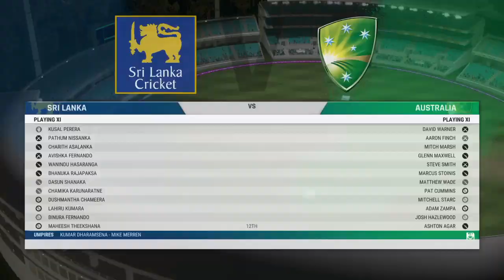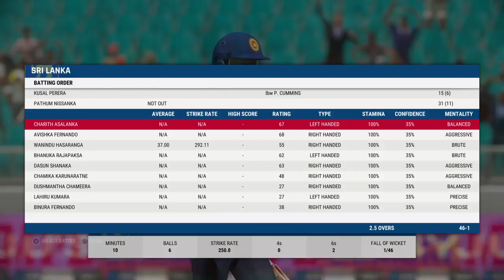Highlights AUS vs SL 3rd T20 | Cricket 22 HIghlights | Best Cricket Match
Hey Everyone
I do live stream of the latest video games like Cricket 22 Cricket 19